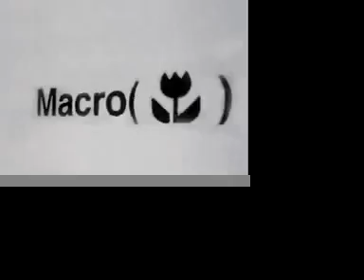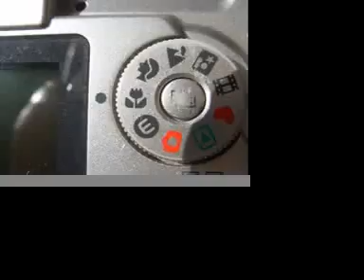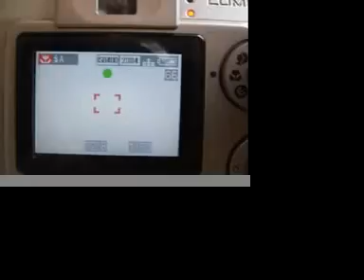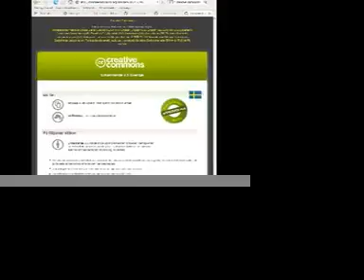Att använda Makron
Användning av makron, särskilt med blommor